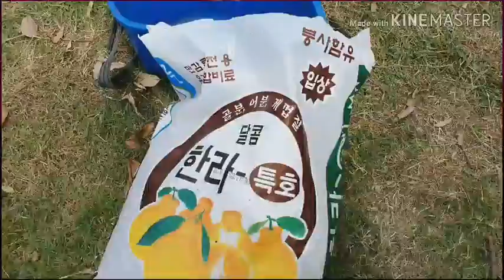추가비료를 주는 심정 ㅡ2019.6.29일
연속으로 비가 온다는 소식을 듣고 노지 한라봉에
유기농 비료를 주기로 했다.

하우스에 비해 커가는 속도가 느려 애를 태웠는데
조급하게 생각하지 말고 정성을 다하기로 하고

과일나무와 채소 등에도 한움큼씩 나눠 주었다.
돌코랑농장 귤갈매기